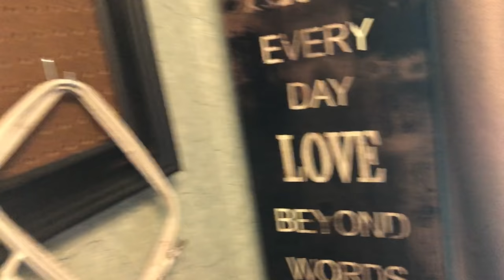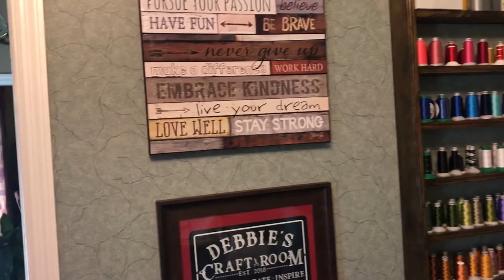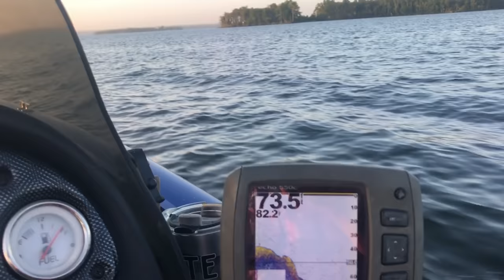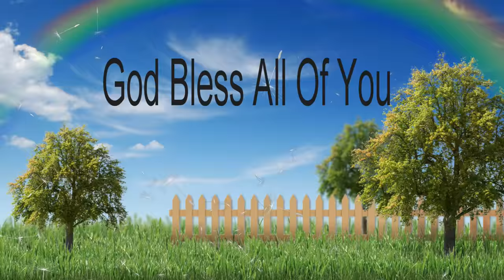Striper Limit And Teaching How To Tie POLARFLASH On Flutter Spoon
The Old Fisherman is showing how he caught his striper limit before he catches a crappie limit on Lake Murray, S.C. on September, 3, 2020. He is also showing up close how he ties his double crappie rig and showing how he ties the polarflash on his flutter spoon.